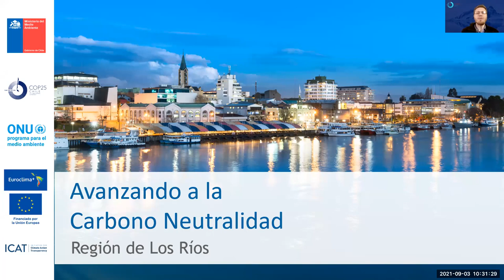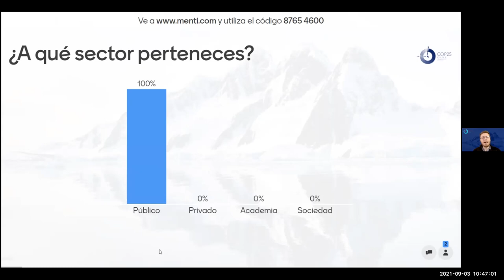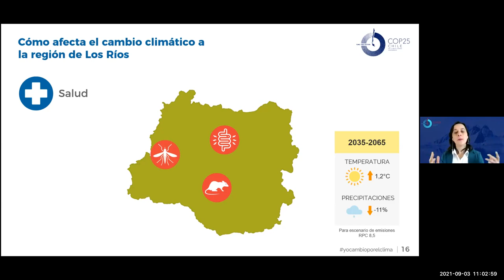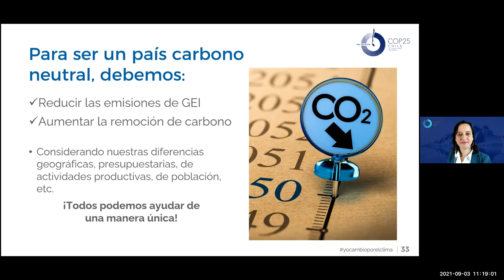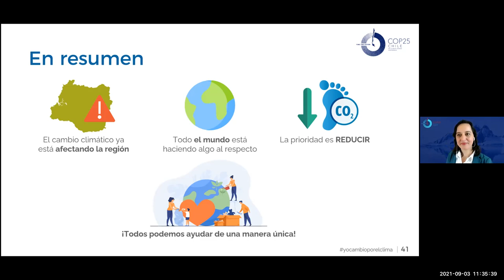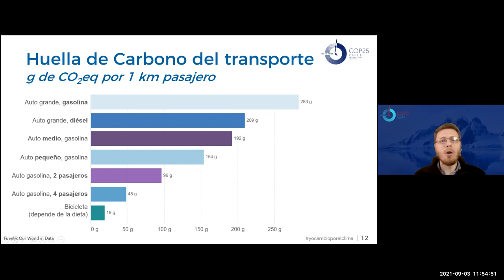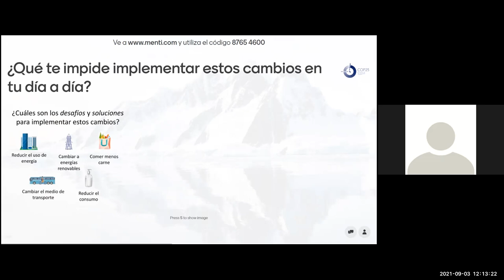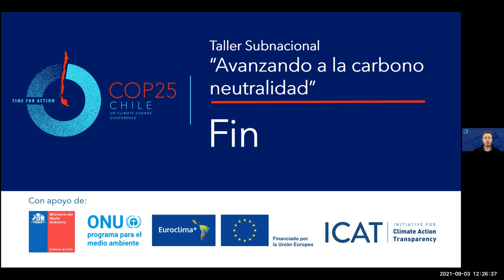Taller Subnacional "Avanzando a la Carbono Neutralidad" - Región de Los Ríos Parte 1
Taller Subnacional "Avanzando a la Carbono Neutralidad" - Región de Los Ríos

Está sesión fue realizada para la Región de Los Ríos en el 3 de septiembre de 2021

PARTE 1: Introducción a la Carbono Neutralidad + Conversación Ciudadanía y Sector Privado -  ESTE VIDEO
Palabras de la SEREMI del Medio Ambiente de la Región, Daniel del Campos.

PARTE 2: Conversación Sector Público y Municipalidades